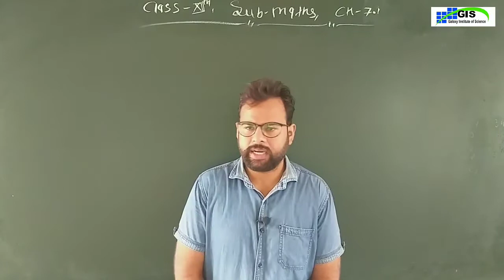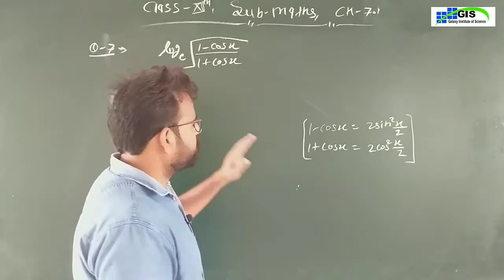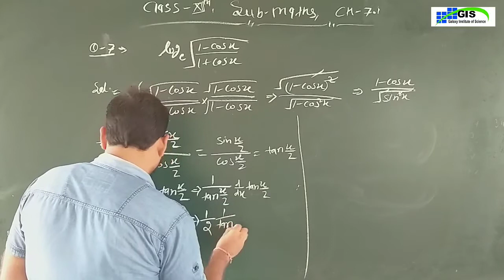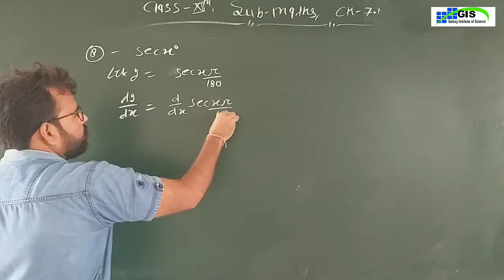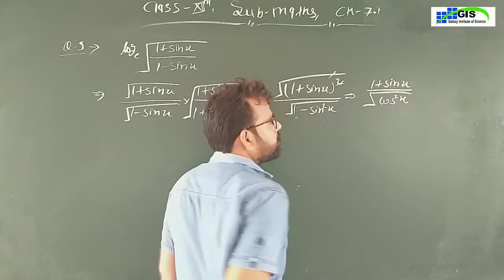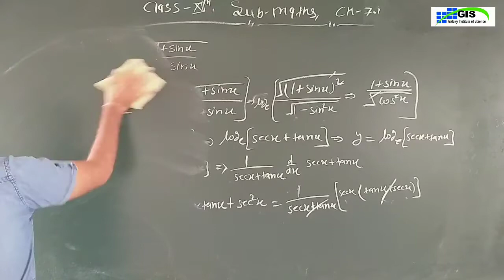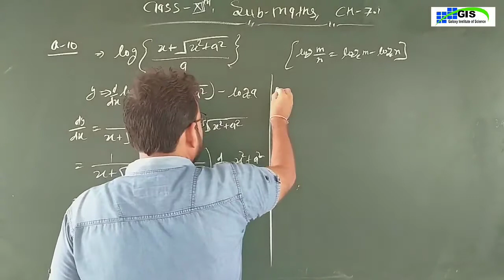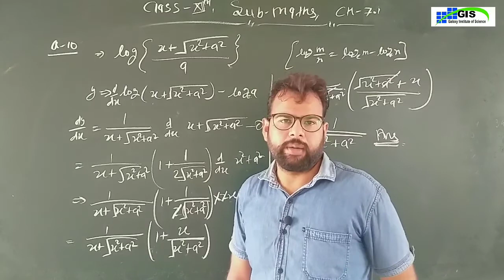12th Maths Chapter-7th Differentiation PART-4 ENGLISH MEDIUM RBSE NCERT CBSE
12th Maths Chapter-7th  Differentiation PART-4 ENGLISH MEDIUM RBSE NCERT CBSE